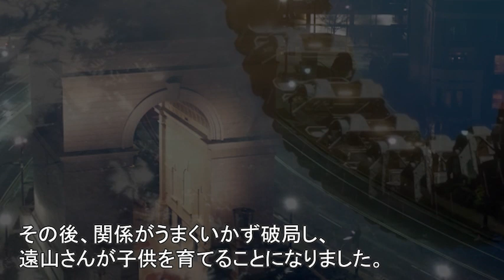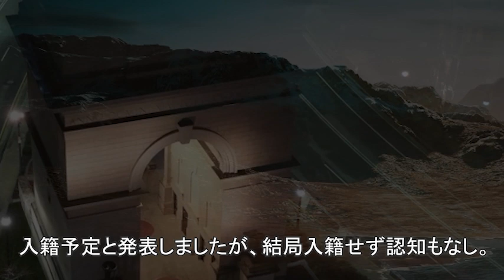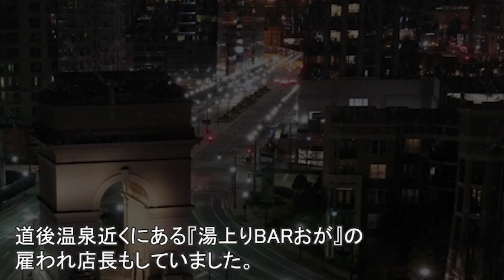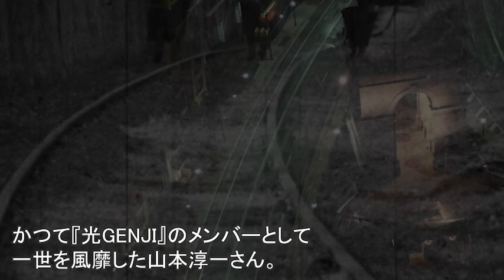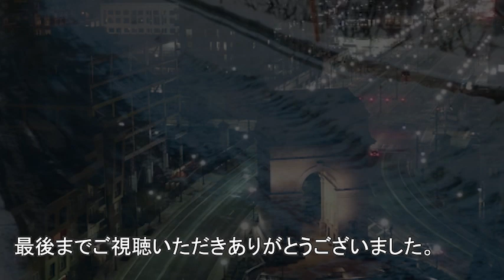山本淳一が芸能界から干された理由がヤバすぎる…光GENJIの山本淳一が過去に起こした衝撃的なエピソードとは…現在は…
『光GENJI』の元メンバー、山本淳一さん。

これまでにブラックな女性問題や金銭問題が噂されています。

数々の衝撃的なエピソードが暴露されてきましたが、一体何があったのでしょうか？

【概要】
この動画は山本淳一さんに関する情報です。
山本淳一さんを好きな方、興味のある方に見ていただけると嬉しいです。

この動画のナレーターは　サキ　です。

【関連動画】
大沢樹生の息子の親権問題が本当にヤバすぎる…喜多嶋舞との離婚後の現在、息子との関係に驚きを隠せない…

内海光司の意外過ぎる現在に一同驚愕！光GENJIが人気すぎて法律を変えた真相に驚きを隠せない…

安室奈美恵のまさかの現在、母親、年収がヤバすぎる…国民的歌手が惜しまれつつ引退した理由に驚きを隠せない…

柳楽優弥の波乱万丈な半生に驚きを隠せない…『誰も知らない』の人気俳優が激太りするほどの苦悩と芸能界に復活したきっかけに涙が止まらない…

広岡瞬の現在に驚きを隠せない…芸能界から消えた理由と石野真子との離婚理由がヤバすぎる…

高橋真梨子のまさかの現在と突然襲った病魔に驚きを隠せない…『ごめんね…』の人気歌手と母親との間にあった確執の真相は…

藤井総太の生い立ち、年収、家族、圧倒的な成績がヤバすぎる…史上最年少棋士の仕草や癖に話題が集まる理由とは…

中山美穂の生い立ち、離婚原因、親権問題に一同驚愕！みぽりん、辻仁成、息子の現在の関係がヤバすぎる…